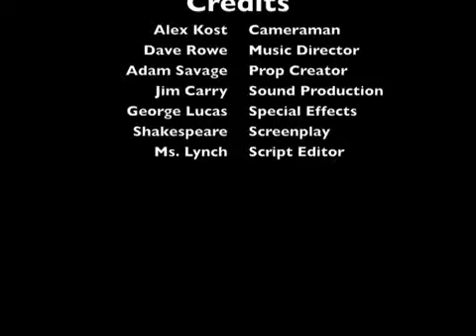Ryan's English Othello Trailer + Interactive Transcript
In which Ryan creates an Othello (Shakespeare) trailer for his 10th grade English class (2009).

-TheDoughertyFamily

1. Who Are You? (doo-doo, doo-doo)

We are just an average family showing what we do on a regular basis. We show videos of our birthdays, trips, accomplishments, school, sports, instruments, random acts, and anything else that we may find as funny, awesome, cool, or inspiring or educational.

2. Why do you do this?

We love what we do. We, like many thousands of other Youtubers, like to speak our mind about things. Not necessarily to "speak our mind" but to show what our family does, and hopefully for people to reflect on their own lives what they do and who they are.

3. What is the earliest video you have?

The earliest video is our first video actually, "Ethan's 2nd Birthday Party" from March 2000. (Also, see #4)

4. Are you continuously editing and creating videos as time goes on?

Yes, and there are tens, maybe hundreds, of videos we already have in stock. As of early October, we have just about exhausted our set of pure video, and moving on to pictures made into videos. We just have to know where to look. ;)

However, we have videos on VHS tapes, and we are in the process of researching on how to get those videos (some go back to the early 1990s!).